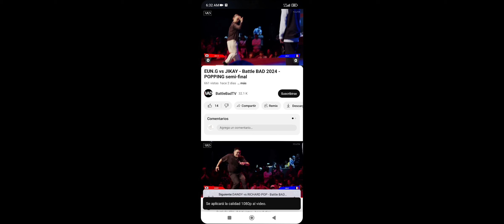Eun g vs jikai - Bad battle 2024 semifinal